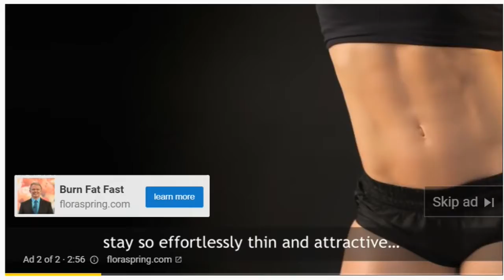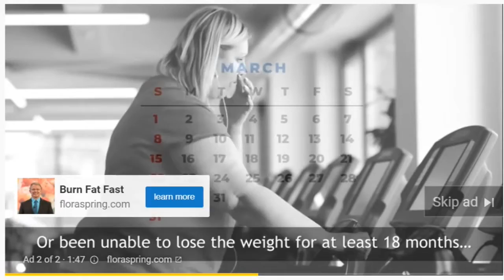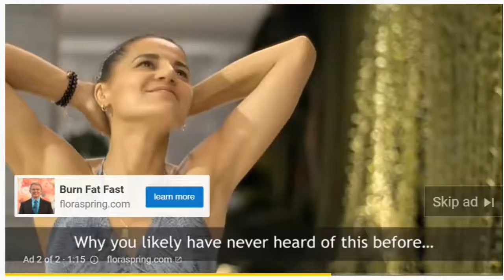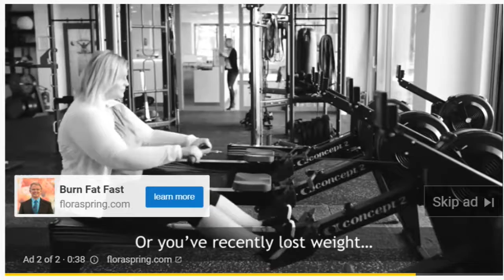FAT LOSS Weight LOSS Body Fittness